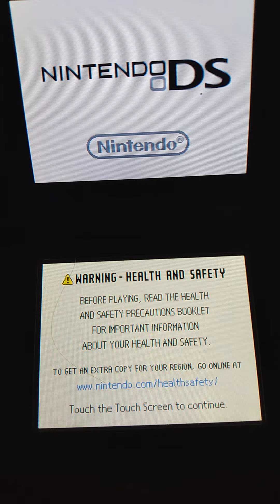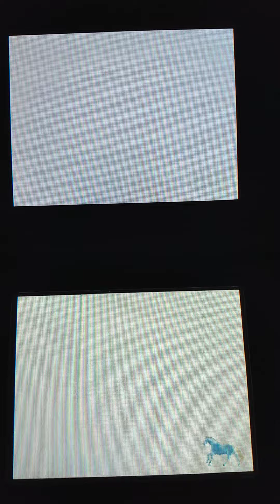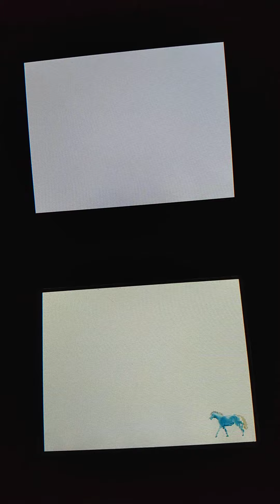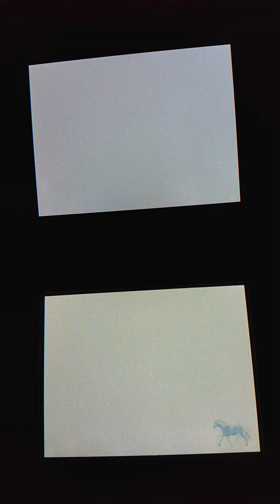Pony friends I hope you enjoy watching thank you have a good day ☀️🌞